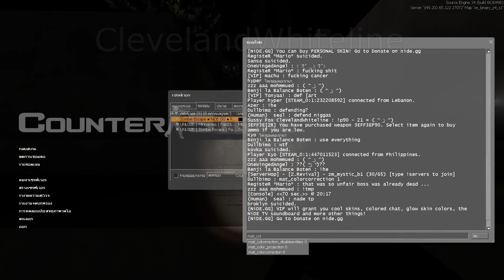(CSS ZE) I left TF2 for my the most favorite maps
Warning: SUS NOISE ( ͡° ͜ʖ ͡°)
ngl these map are beautiful and also musics are very well
Undertale - I didn't expect will win early but I did with low human but a lot of zombies
Binary - It's real I'm talking my favorite one. traditional looking map also this map first laser dodge won on year 2022
Server: NiDE.GG
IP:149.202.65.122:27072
Music used
Battle Against a True Hero - Toby Fox
Erua - Feryquitous
Rhuzerv - Feryquitous
Lifill (Long Ver.) - Sennzai
Timestamp
0:00 Undertale won
5:20 Drunk on Feryquitous music
5:46 F- the Tree
8:16 Laser fox time
9:58 ( ͡° ͜ʖ ͡°)